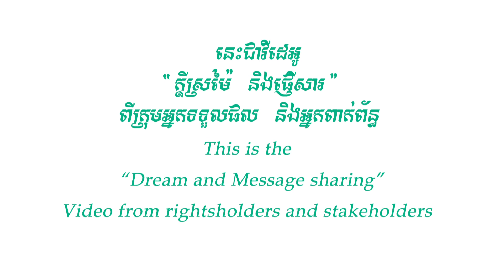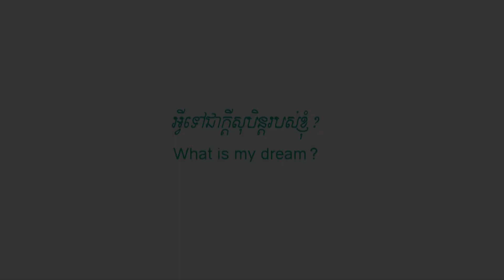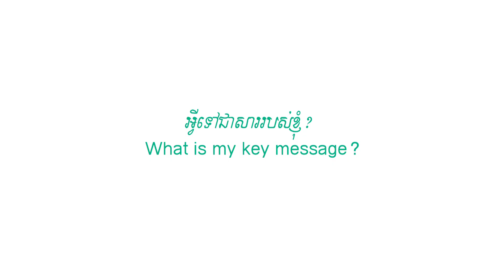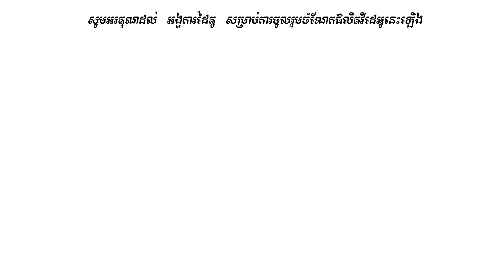Dreaming, Connecting and Sharing!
We’re excited to present our video; Dreams, and Message Sharing. It was produced by Cambodian grantees and organised by This Life Cambodia; the Linking and Learning facilitator in Cambodia.

Watch these individuals share their dreams and give wonderful messages of diversity. Producing this video was a joyride for all of us, as it provided a creative outlet for us to connect even during this pandemic!